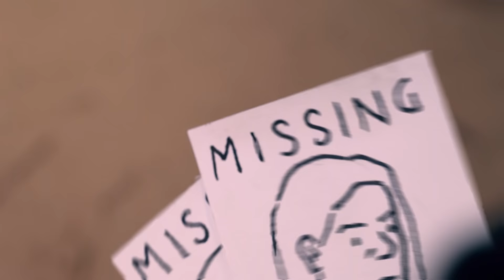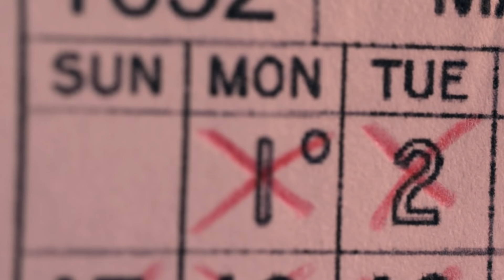Kill The Noise - BLVCK MVGIC (music video)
Disturbing clay animated music video. 16th century witch burning.

Kill the Noise - BLVCK MVGIC EP available on OWSLA

I'm Lee Hardcastle and I make claymation that is not for children.